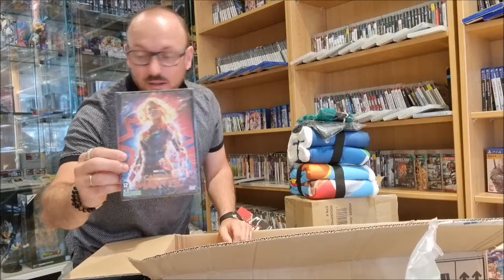Ouverture des colis du 19 AOUT 2022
Surprise, Surprise...